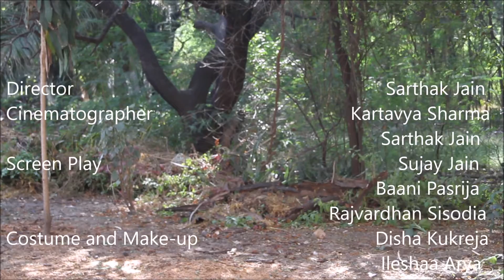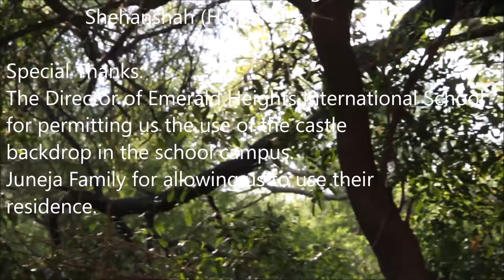Divine Justice/Choithram International School/SH/Fiction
' Divine Justice ' is a film by Grade 9 students of Choithram International and has been adapted from the drama ' The Tragedy of King Lear '. This adaptation has a flashback narrative of the original drama interspersed with Hindi dialogues to give an effect of Indian humour. THIS FILM RECEIVED A SPECIAL DISTINCTION IN ACTING!